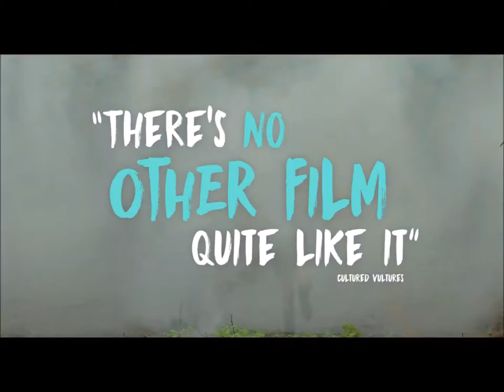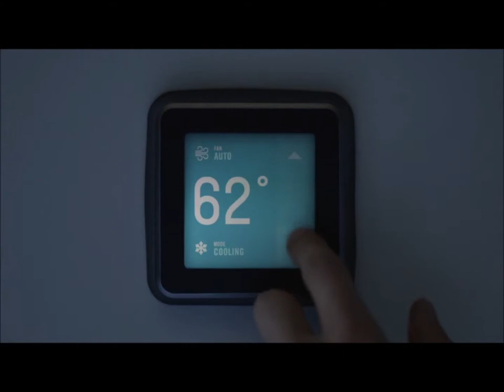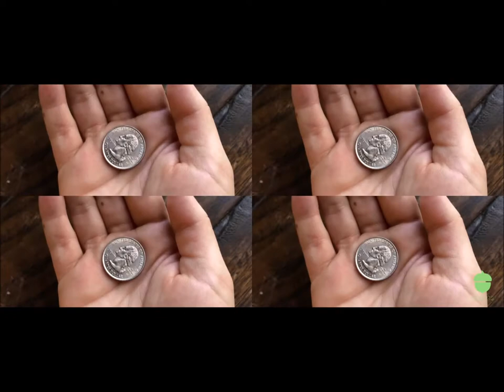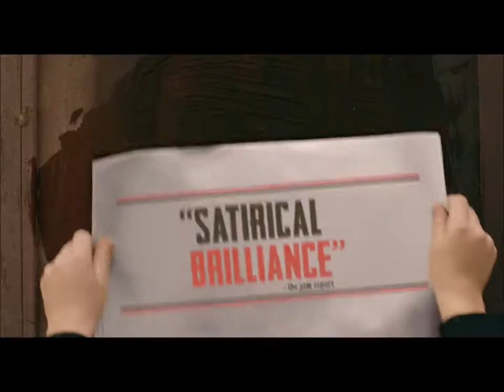[Adult Swim] commercials (11.03.2019)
I recorded this during the time change.